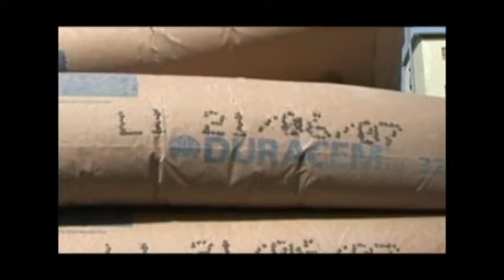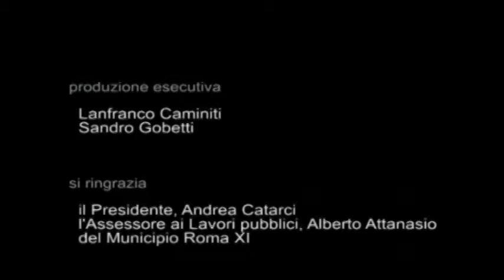Esci dal Nero, Entra in Sicurezza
Lazio, Assessorato al Lavoro, Pari opportunità, Politiche giovanili - M'Arte, Magazzino d'Arte Esperimentale)